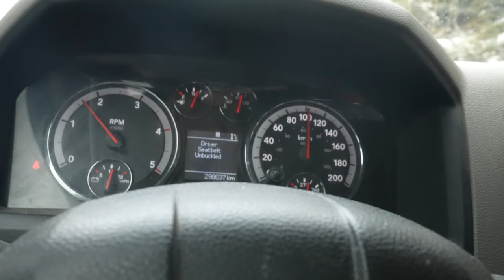Mousetrapped! -Day 69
Another epic day sledding in the mountains of BC with some new riders. Maybe brought the boys in to some riding over their heads at the start of the day but they still had an awesome day!

Freeride, Backcountry, Polaris, Turbo, Sled Vlog, Freerider Filmz, Muskoka Freerider, Send it, Explore, BC, Ontario, Canada,